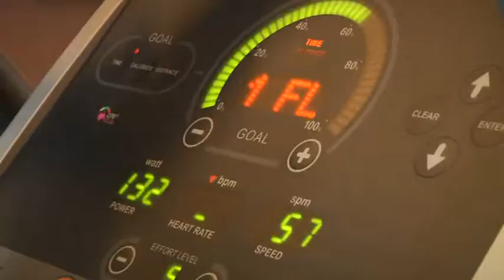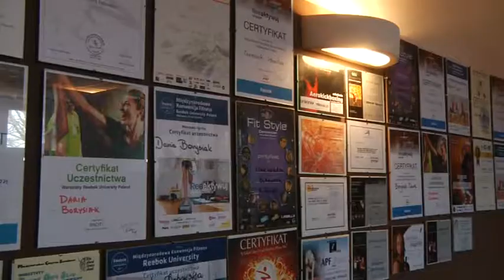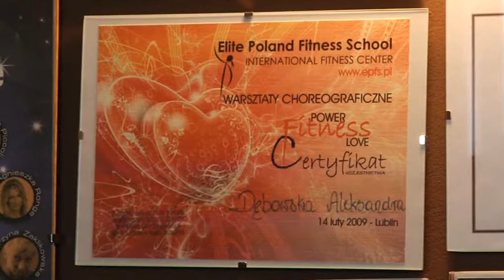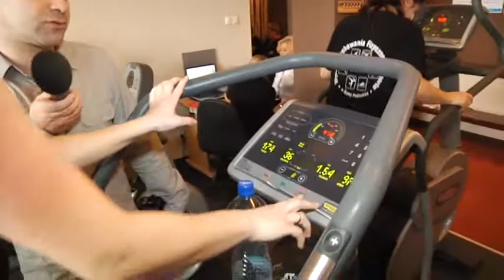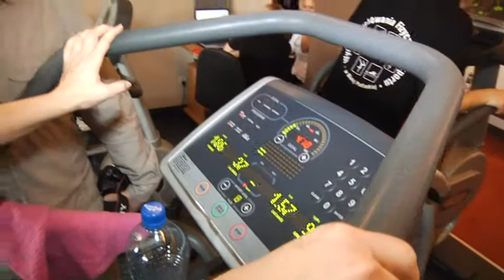Do Formy po formę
Wiosnę czuć w pełni. A więc czas na zrzucenie zbędnych kilogramów, bo przecież zaraz trzeba będzie pokazać się na plaży.